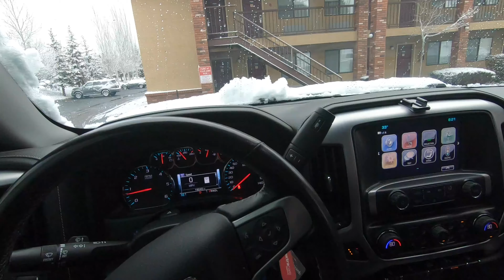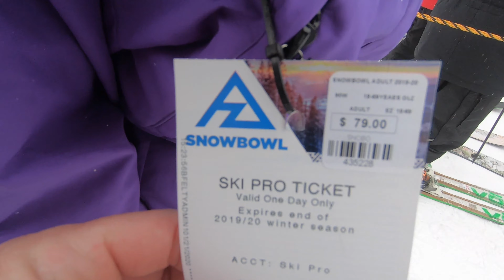ARIZONA SNOWBOWL | ROB WITZIG VLOG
ARIZONA SNOWBOWL. SNOWBOARDING IN ARIZONA AT ARIZONA SNOWBOWL. SNOWBOWL ARIZONA. WE WENT SNOWBOARDING IN ARIZONA AT SNOWBOWL.